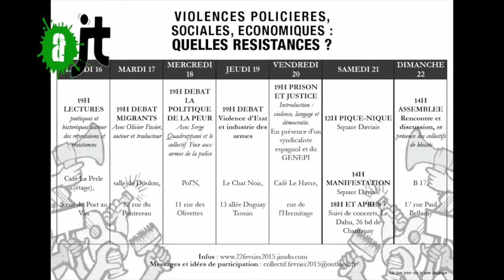Annonce Semaine de la résistance à Nantes - Reportage AlterJT 19/02/2015 - 16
Présentation de la Semaine de la Résistance à Nantes, du 16 au 22 février.